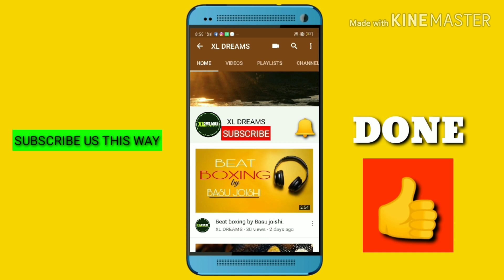PAPON DA at FALCON FEST2K19 , Aashiyana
Papon da falcon festival 2019 me. aur unka yah performance tha film barfi se, gana hai Aashiyana...

original song details:- Bajrangi Bhaijaan Songs Lyrics & Videos: Salman Khan starrer Bollywood movie directed by Kabir Khan and produced by Eros International. soundtrack album is composed Pritam Chakraborty ,singer Papon Angarag Mahanta and the album is released on T-Series.